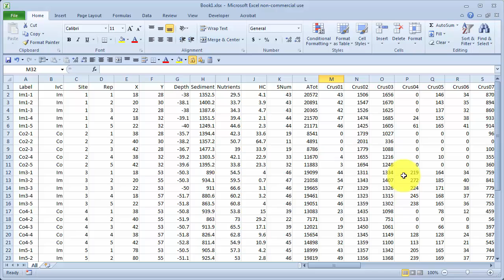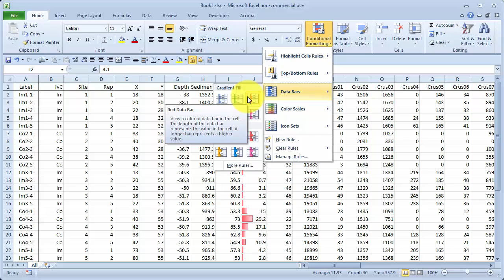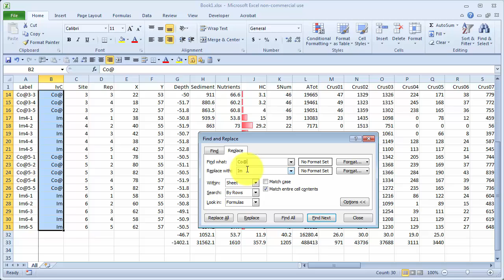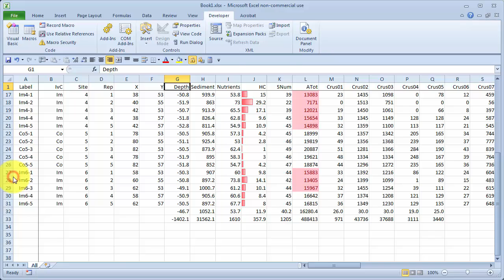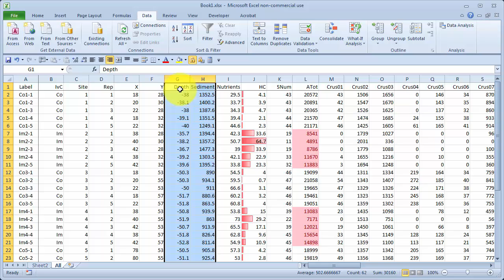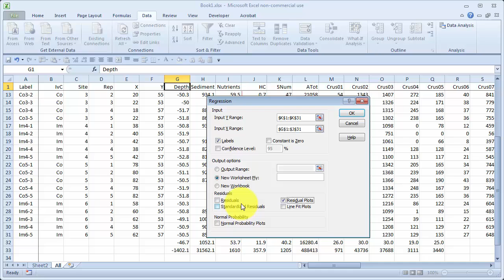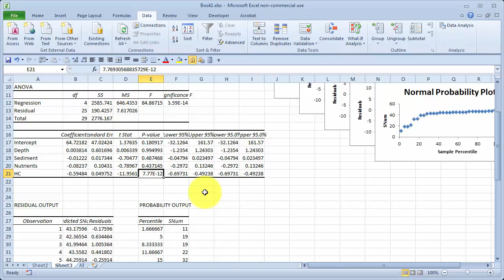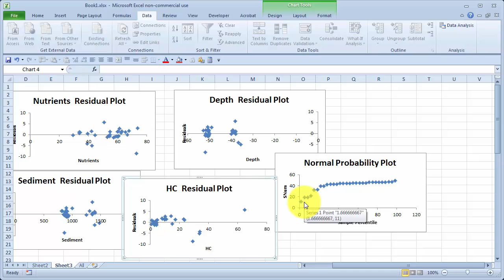Tips for working with your data file in Excel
Tips for working with your data file in Excel: creating labels, formatting, averages, counting and statistics.